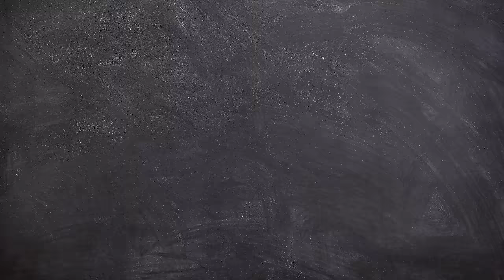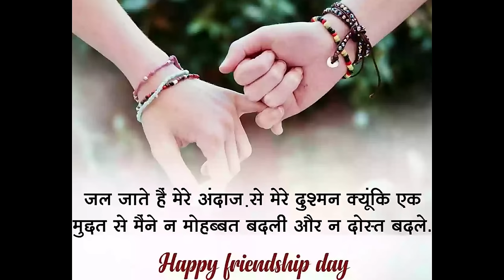I took an IQ test of VILLAGERS in Minecraft!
In this this video, I took an IQ test of villagers by creating 5 challenges for them!

Cheers!